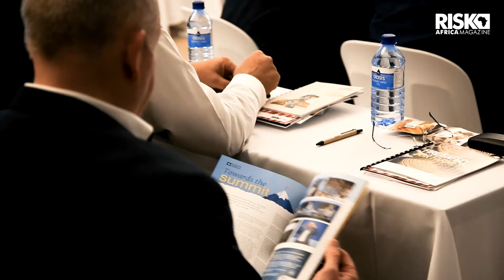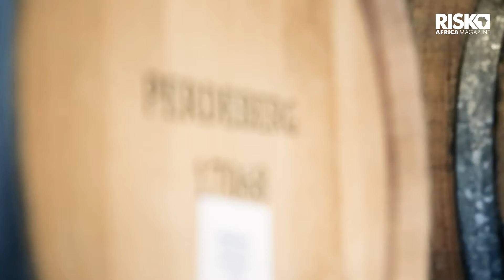BBB August 2017: Fruits of Agri-Insurance